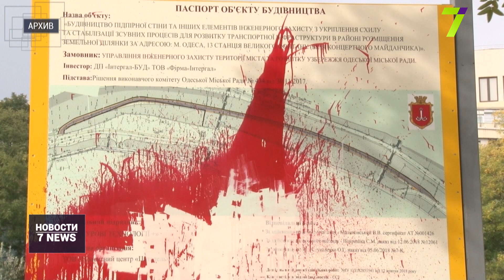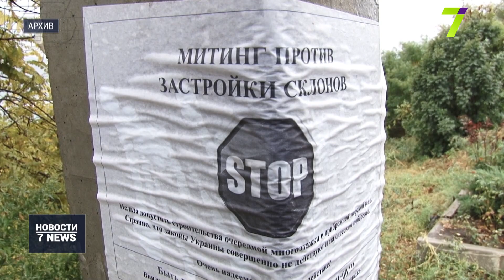Новый оползень сошел на 13-й станции Большого Фонтана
Оползень на 13-й станции Большого Фонтана.

Сегодня в полдень прохожие стали свидетелями того, как часть склона обрушилась на проезжую часть. К счастью, никто не пострадал.

Местные жители уверены: оползневые процессы здесь будут продолжаться. Опасаются, что в следующий раз может случиться трагедия.

Очередной оползень на 13-й станции Большого Фонтана не на шутку напугал местных жителей. Очевидец происшествия Екатерина Жеребцова говорит: пласт земли рухнул прямо во время строительных работ на склоне.

По словам местных, оползни здесь происходят уже не впервые. Только в начале ноября обвалилась часть склона. Виновником оползневых процессов на склоне люди считают застройщика. Говорят: тот уверяет, что якобы проводит здесь берегоукрепительные работы, а на деле строит дорогу к новому ЖК.

Отмена разрешения на застройку ЖК, по мнению местных жителей, — пока единственное, чего удалось добиться с помощью многочисленных жалоб в городские департаменты и управления. Люди обращались и к президенту, и в прокуратуру, и к главе областного ГАСИ Василию Буюкли, но работы остановить так и не удалось.

Признаются, что в помощи Василия Буюкли сомневаются, хотя это строительство класса сложности “СС3” и проверять его должны именно инспекторы областного ГАСИ. Но им и их руководителю, судя по многочисленным скандальным публикациям в СМИ, это не так уж интересно.

Компания «Интеграл-Буд» является застройщиком жилого комплекса La Mer. Еще с лета из-за этого строительства не утихают конфликты. Чтобы не потерять очередную зеленую зону, местные жители еженедельно устраивали акции протеста. Дошло до того, что силой сломали забор стройплощадки, ведь видели, что за ним, несмотря на запрет, продолжались работы.

Тогда же по телефону консультант по продаже квартир в ЖК нас заверил, что проблем при покупке недвижимости не будет, так как юристы все решат. Как обойдут запрет областного ГАСИ, уточнять не стали.